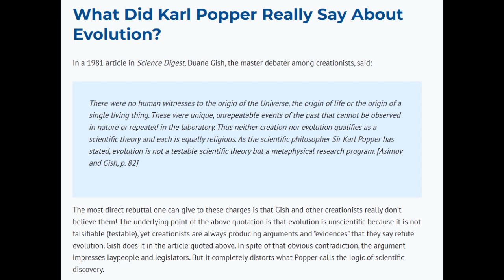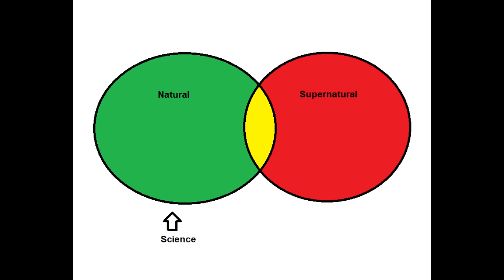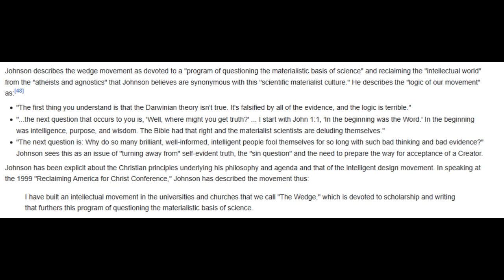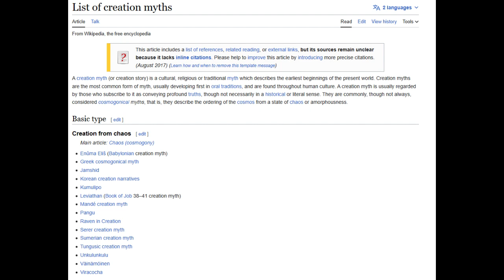Subboor Ahmad on the Foundation of Science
Original Video

What Did Karl Popper Really Say About Evolution? | National Center for Science Education (ncse.ngo)